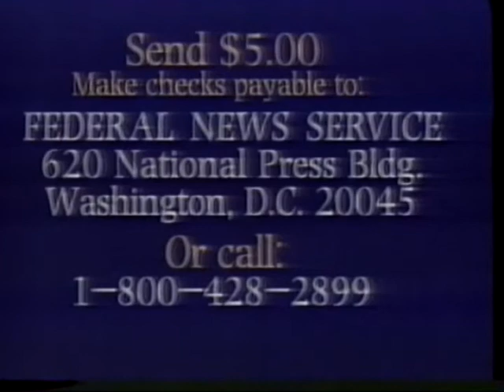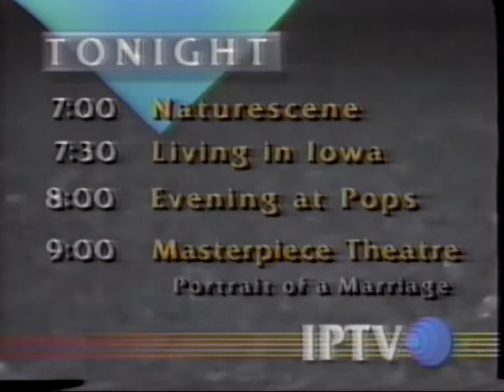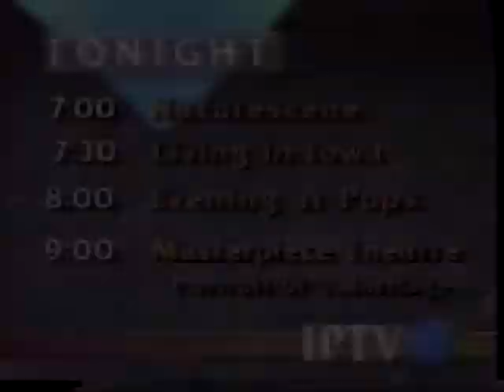19920719 PBS IPTV The McLaughlin Group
July 19, 1992 PBS IPTV The McLaughlin Group

John McLaughlin, Fred Barnes, Chris Matthews, Eleanor Clift, Morton Kondracke.
Thirty minutes. Includes promo announcements for other PBS IPTV programs.

This broadcast is not in the Vanderbilt TV News Archive.
This broadcast is not in the American Archive of Public Television.